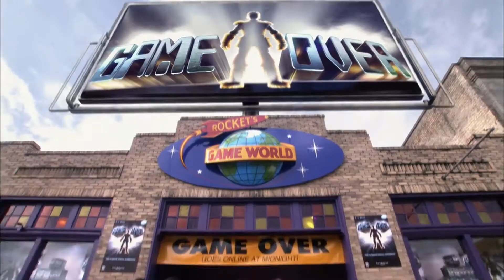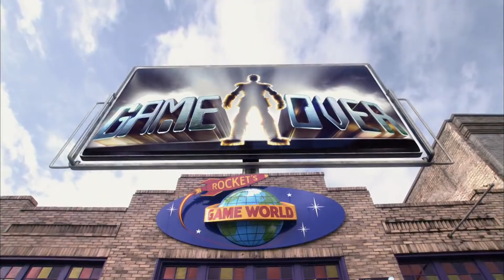Spy Kids 3 Character Analysis - Juni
Welcome to the first video in my Spy Kids 3D analysis series! In this video I cover Juni, who is a surprisingly sad character. Look forward to more videos coming soon!